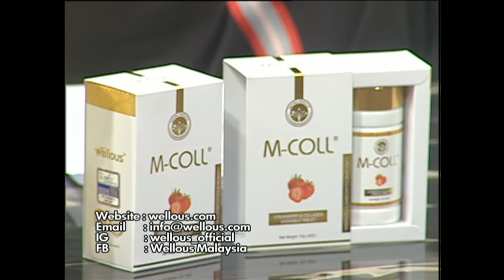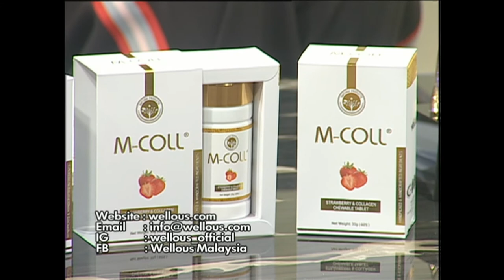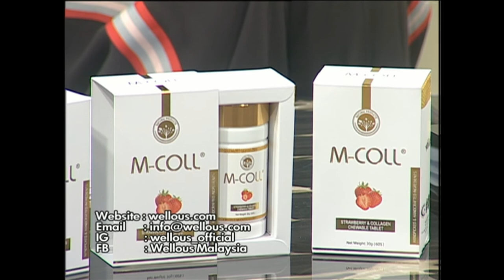Wanita Hari Ini - M-COLL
It was our pleasure to present our M-COLL on Malaysia’s famous TV program, Wanita Hari Ini by channel TV3! Thanks again for the opportunity to publicize M-COLL ! If you missed it out, don’t worry… Here’s the clip and you may watch it now!